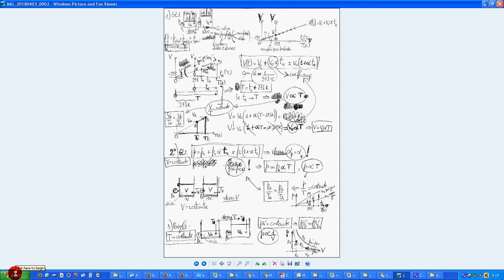leggi gas 0 (brutta copia)